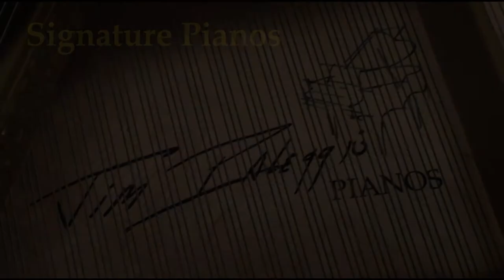Falcone 5' 3" Grand Piano Makeover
A fine customized piano by Jim Ialeggio.  Using proprietary techniques, I analyze and adjust the vibrating properties of the piano's soundboard. I have laser focused the application of these techniques, to create piano tone with exceptional pitch clarity, voice like sustain, and attack profiles which, though crisp, avoid the brash, abrasive attack most pianos exhibit.  One must hear this in person to really understand and appreciate this tonal experience. The actions always, are fast and responsive.  Each of my pianos, regardless of their provenance, and regardless of their  price point, have become pianos which surpass pianos which cost , in this case, 3-4 times what this piano is selling for.

The bass and low tenor of this piano, is outstanding, especially for a piano of this size. The bass tone is warm and full. It is a gorgeous bass for any piano, regardless of size. Titanium bridge pins help give the treble a lovely clarity, without the usual explosive attacks heard on most pianos in the market.